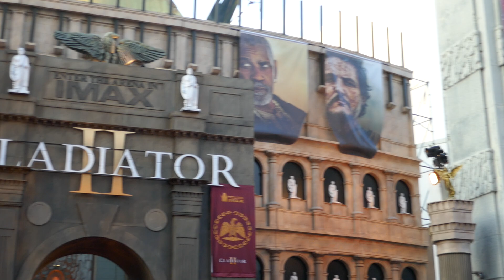Gladiator II Premiere TCL Chinese Theatre Colosseum Los Angeles California USA November 18, 2024